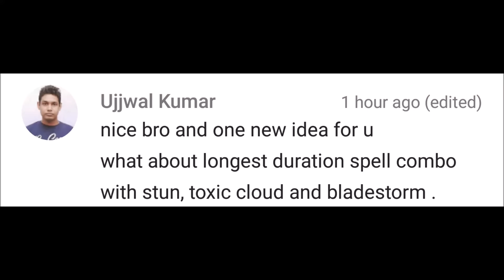ROYAL REVOLT 2 - LONGEST DURATION SPELLS COMBO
Using spells with the longest duration effect in one combo! Enjoy!